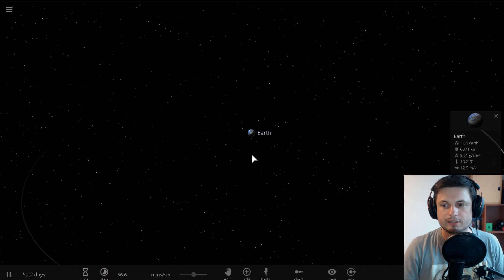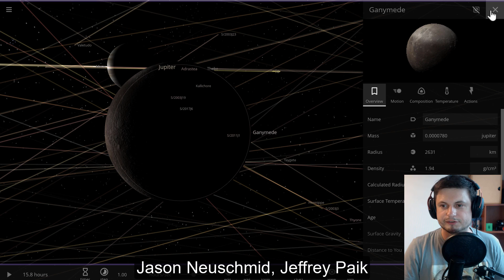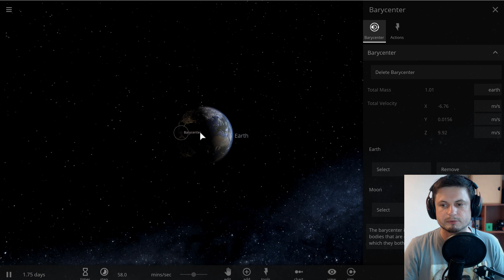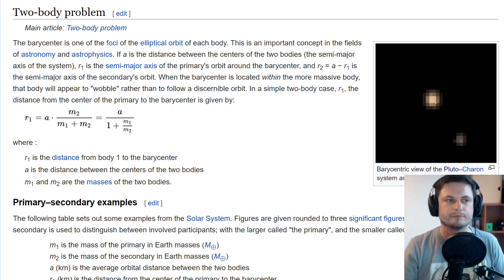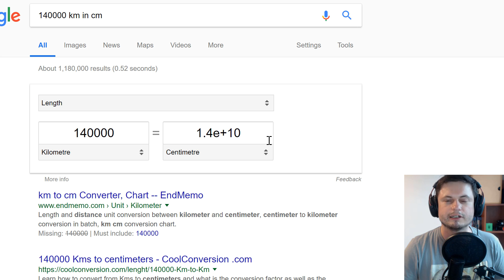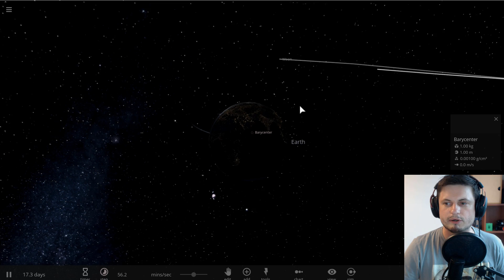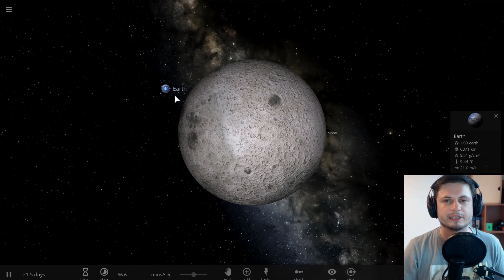The Day When Earth and Moon Become Binary Planets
In this video, we will talk about the future of Earth Moon binary planet system.

1GFiTKxWyEjAjZv4vsNtWTUmL53HgXBuvu